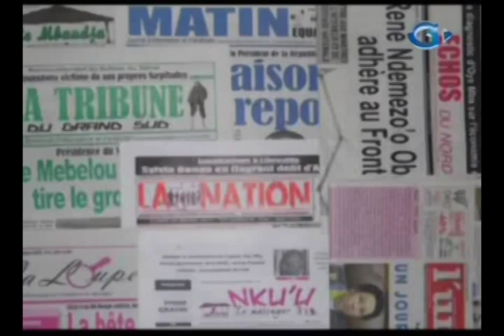RTG - Célébration mondiale de la journée de la liberté presse à Libreville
Presse: Célébration mondiale de la journée de la liberté presse à Libreville